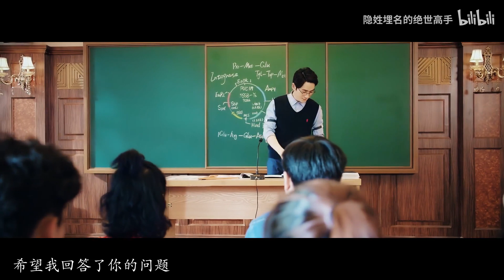[EN Sub]【朱一龍水仙│巍生素】《W兩個世界》第5集〔Zhu Yilong FanMV〕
cr：隐姓埋名的绝世高手
weibo微博ID：焊电板少女

原作者的話：
不知道大家有没有发现，从这集开始，巍生素版的w已经明显和原剧走向不同啦，
视频结尾浮生再次消失，巍巍又该怎么办嘞(=・ω・=)

温馨提示：现在的剧情已经和原剧很不一样啦，所以大家不用再根据原剧猜啦

搬運工的話：
第四集最後出現的神秘人不知道是誰，不會就是井然吧？
沈巍把浮生安頓在自己家裡，下了課便迫不及待的返家……
浮生在家無聊，試著做飯菜又差點炸了廚房，
沈巍也只能無奈的寵溺著……
想要從浮生身上挖到的訊息，浮生總是敷衍過去
我覺得是因為浮生也不知道該怎麼回答沈巍的問題。

浮生想到哥哥井然的故事裡沈巍遭受不明的襲擊差點死了，若非上次被自己莫名其妙救了，這故事就要結束了～
這個襲擊沈巍的不明人士沒有被找出來，總覺得沈巍還是隨時有遭遇危險的可能……
浮生自己可能都沒發現自己對沈巍確實是異常關心，而沈巍也對浮生很上心～
因為怕沈巍又遇到危險，浮生偷偷跟蹤沈巍……
不明的邪惡勢力找到了沈巍的好友，特調處長趙雲瀾，並控制了他，令他去襲擊審沈巍～
跟蹤沈巍的浮生發現沈巍的危險，完全沒考慮就幫沈巍擋下一槍
沈巍發現是浮生幫自己擋下一槍，著急的握住浮生的手，浮生卻再度在他懷裡就這麼消失了～
我天……浮生中了一槍，這是有穿越回現實世界了？
井然若看到浮生幫沈巍擋下一槍，不知道接下來會有什麼行動？
期待後續……

PS.我開了另一個頻道，是專門放置有特別要求的UP主的朱一龍和朱一龍水仙專門頻道，
大家可以從這個作品進而找到我這個頻道，還望大家點讚和記得也關注一下新頻道，順道也點一下右上角的小鈴鐺，這樣有新的視頻上傳就能收到通知喔！
還望大家也關注一下我的新頻道，謝謝大家喔！